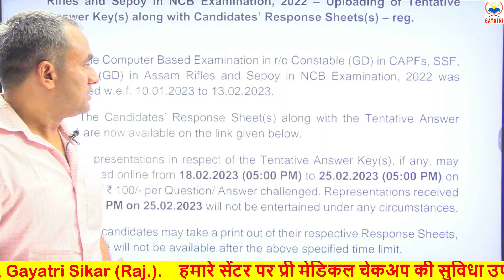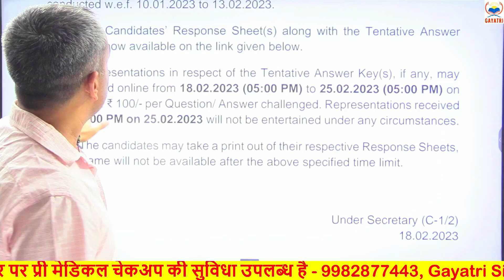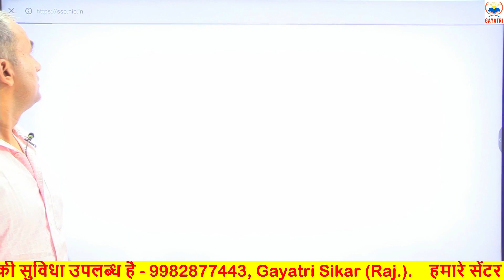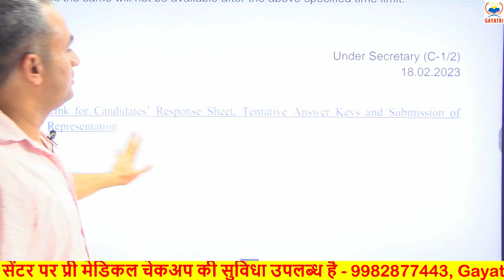SSC GD 2022 ll Re presentation कैसे लगाएं ll by amit sir पूरी जानकारी वीडियो में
हमारे चैनल का टेलीग्राम लिंक

ssc gd 2022 re presentation,
ssc gd 2022 preference,
ssc constable gd 2022 details,
ssc gd 2022 running,
medical review ssc gd 2022,
ssc gd 2022 medical,
ssc gd 2022 documents,
what is ssc gd 2022,
ssc gd selection process 2023,
gd constable 2022 uniform,
ssc gd 2022 update
ssc gd correction date 2022,
ssc gd 2022 rwa,
ssc gd 2022-23,
ssc gd gd 2022,
ssc gd 2022 post
ssc constable gd 2022,
ssc gd 2022 23 classes,
ssc gd 2022 information,
ssc gd 2022-23,